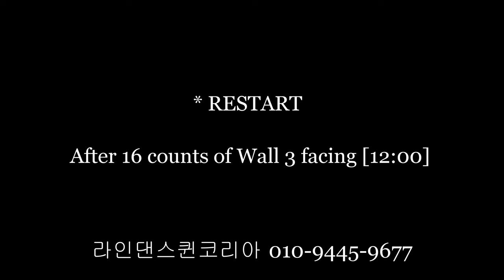Kingdom Come l Anna Bergendahl l Intermediate Line Dance l 킹덤 컴 라인댄스 l Linedance l라인댄스퀸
사단법인 라인댄스퀸코리아협회 교육위원
전보은, 서지현 선생님 함께 해 주셔서 감사합니다 ~♡

* 본 영상은 코로나19 방역수칙을 철저히 준수하여, 촬영하였음을 알려드립니다.

Just Fly Away l Tones And I l Intermediate Line Dance
저스트 플라이 어웨이 라인댄스

Kingdom Come l Anna Bergendahl l Intermediate Line Dance
킹덤 컴 라인댄스

Choreographer:
Gary O'Reilly (IRE) & Maggie Gallagher (UK) - October 2020
Music: Kingdom Come (feat. SoundFactory) (SoundFactory Short Cut) -                      Anna Bergendahl : (Amazon & iTunes - 3:14)

★퀸 의상👗 이제 퀸룩에서 구매할 수 있습니다.
The costumes worn by the Linedancequeen can be purchased from QueenLook.

📢라인댄스지도자 평일반(주말반) 자격증과정 안내:
     평일반 매주 금요일 오전 10시 30분 ~ 13시 30분📌